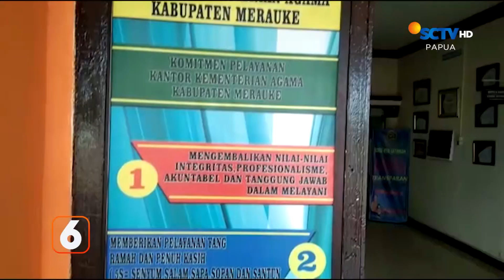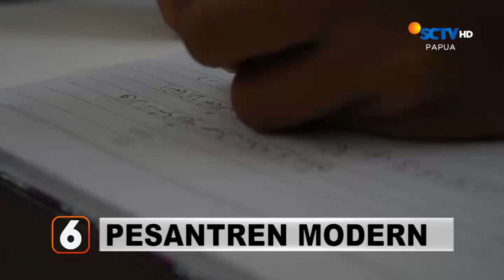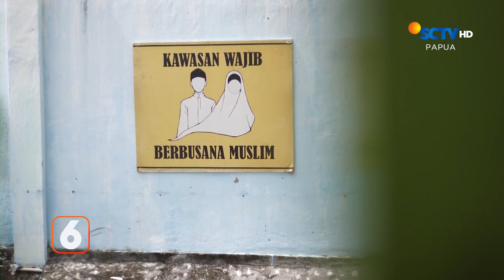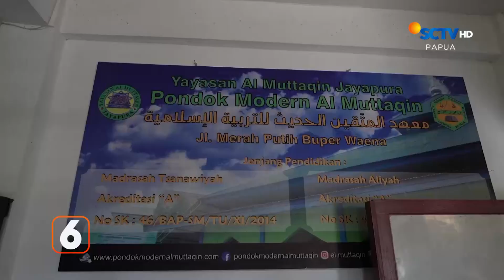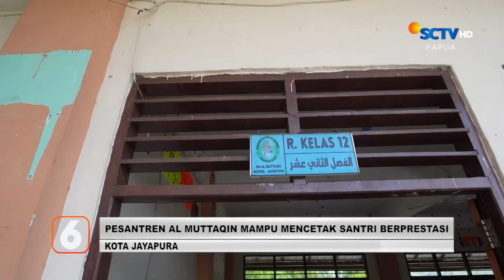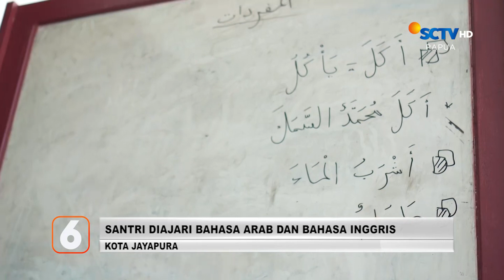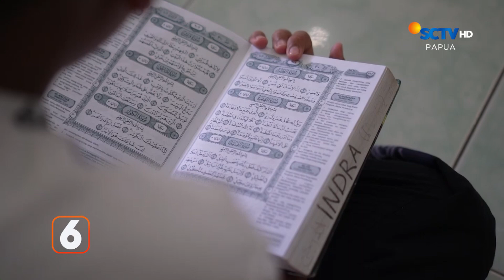Kuota Jemaah Haji 2024 | Liputan 6 Papua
Liputan 6 Papua, 25 Januari 2024 Part 3